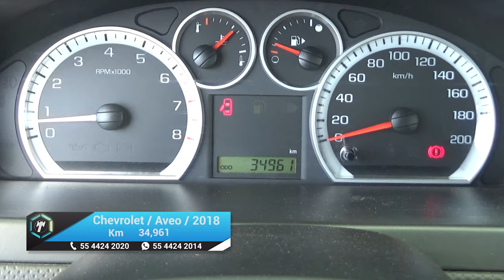Chevrolet / Aveo / 2018 - 17908